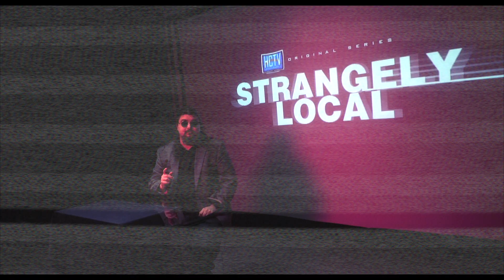STRANGELY LOCAL, S6E1 "A Restaurant for All-Time"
Welcome to a brand new season of STRANGELY LOCAL, a Hastings Community TV original series! In tonight's premiere, host Alec Matheson speaks with a Hastings resident who claims to have seen his younger self at a new restaurant in town.

This video was produced by Hastings Community Television.